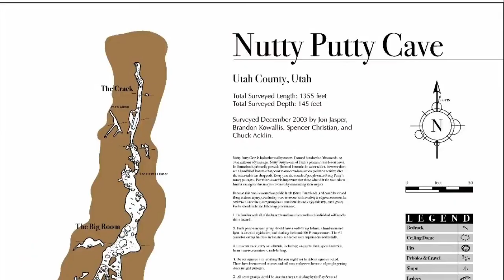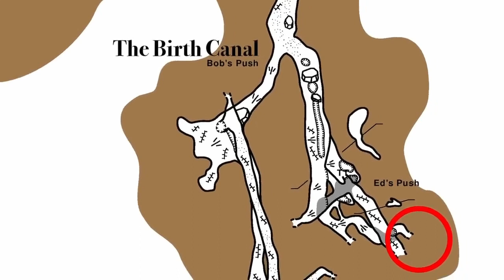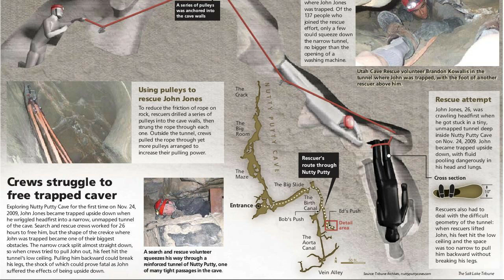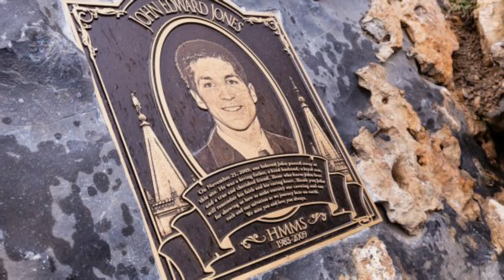A man trapped in a cave for 27 hours | Nutty Putty Cave | Mystery | Tamil | Danesh Kumar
At 8:00pm on the 24th of November 2009 John Edward Jones  an amateur caver and his friends entered the Nutty Putty caves just south of Salt Lake City in Utah. He was accompanied by a large group of family and friends  just before Thanksgiving festival. The trip was intended to be a brief adventure that they could share before the holiday. What it turned into was a living nightmare that would cost John Edward Jones his life ?